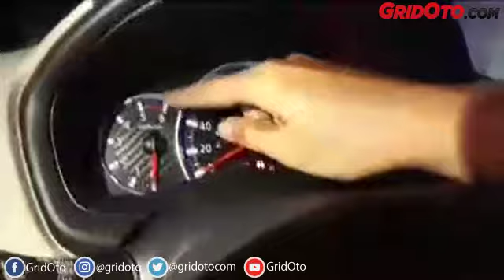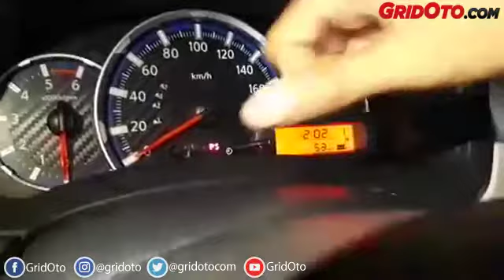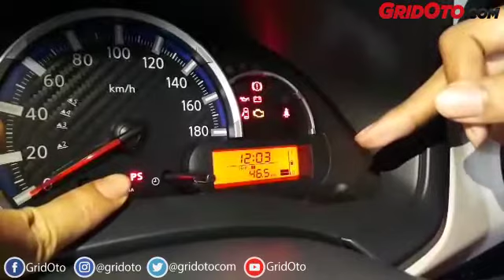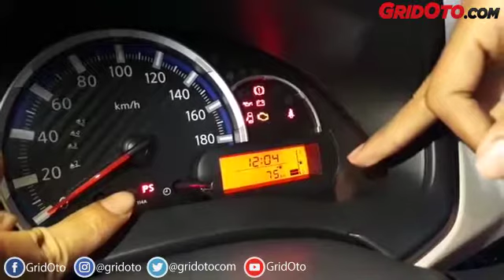Ada Yang Baru di Instrument Cluster Datsun Go+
Halo sobat GridOto

Kali ini Reporter GridOto.om, Antonio Beniah sedang berada di peluncuran terbaru mobil Datsun yaitu Go dan Go+.

Beberapa ubahan terlihat pada kedua mobil ini, salah satunya pada sisi interior.

Pada instrument cluster Datsun Go dan Go+ terbaru sudah dilengkapi dengan takometer untuk mengetahui besaran putaran mesin.

Mau tahu lebih lengkapnya? Saksikan video live berikut ini!

Selamat menyaksikan.